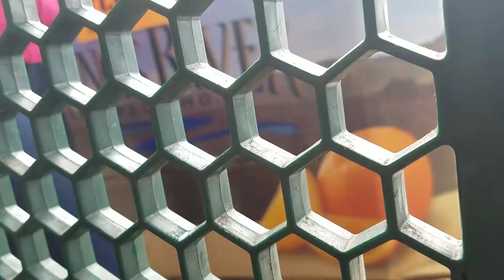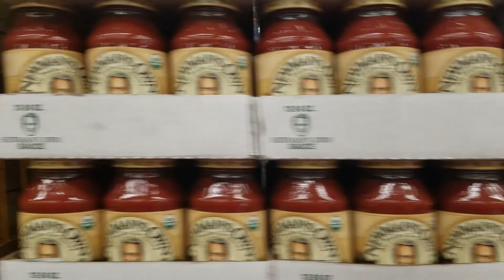Swim-mas Time is Here |Vlogmas Day 6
Swim-mas Time is Here... Time for Joy and Cheeer. In case you didn't notice my titles are all an attempt at Christmas puns... yeah it's hard to do. So today I just went shopping and swimming. Pretty chill day. I had class from 2pm to 10pm so it's a short vlog. :)

Title: Moldy Lotion
Artist: Light foot
Genre: Hip Hop & Rap
Mood: Calm